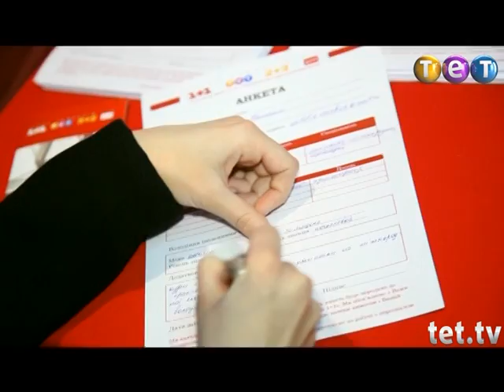Дурнев +1: Ярмарка вакансий